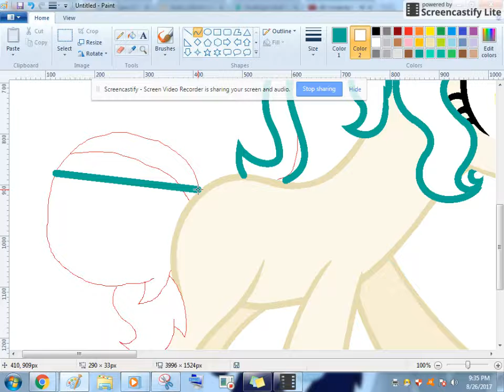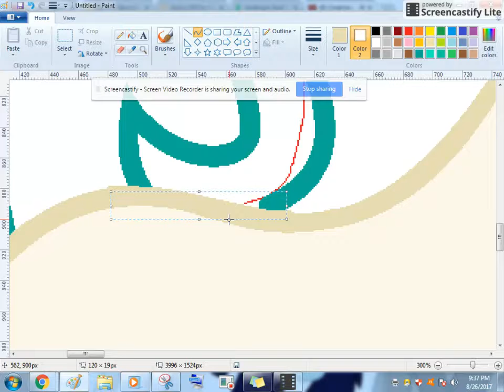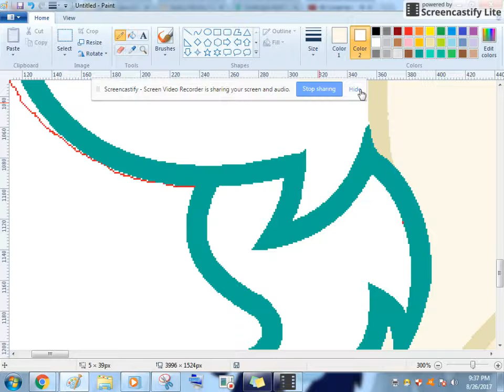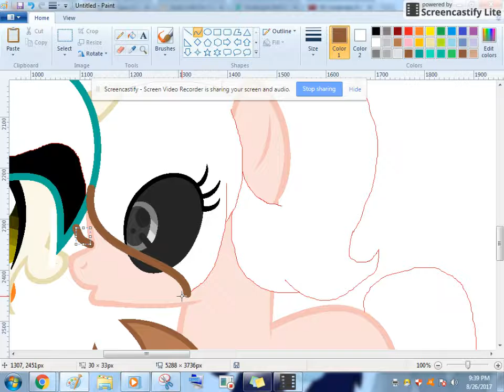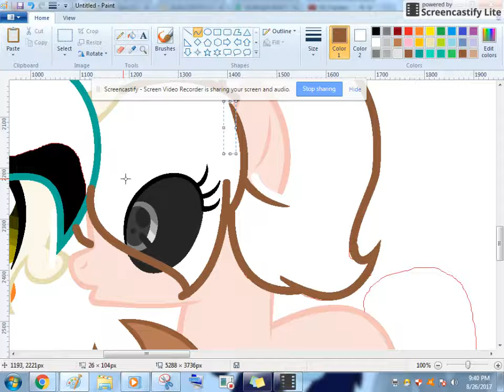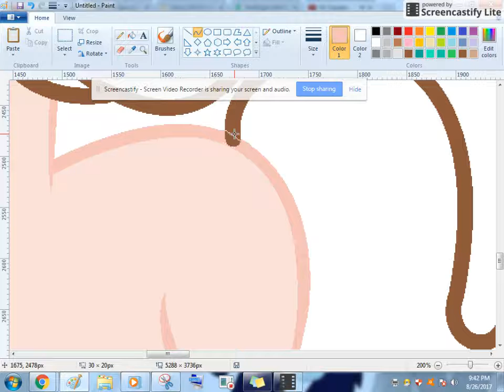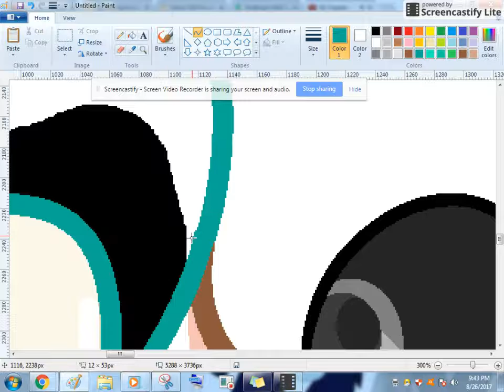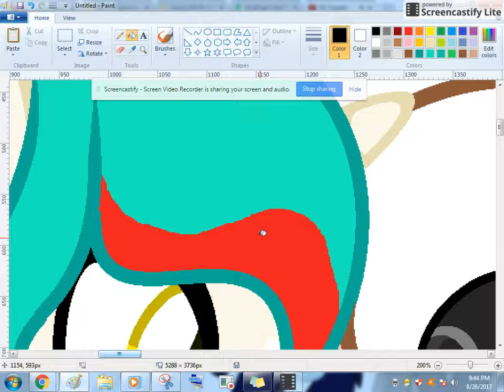New Ocs Lunar Brush and Black Bubble Done!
Heya Gals and Girls im back with part 2 of meh ocs(not really XP)
lol

Info
Song
Gamerchops Megalovania(Undertale yey)
Digitale Megalovania

Da
Facebook;not allowed AGAIN

Request?
Sure
Art Trade
ALWAYS OPEN
Commision
how

nice comments will have a shout out